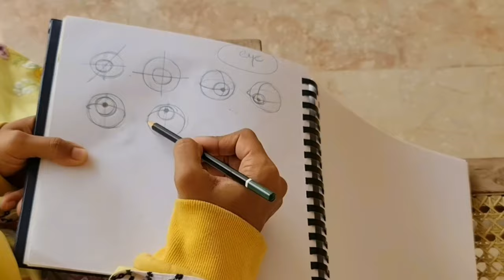Tips on how to sketch MOVEMENT of the EYE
Drawing realistic eyes is a skill that takes practice, but with the right technique, it's something anyone can learn! In this video, we'll walk you through the step by step process of sketching an eye. We'll cover everything from the basic anatomy of the eye to the details of the eyelashes, eyebrows and more. Plus, we'll give you tips and tricks on how to make your own unique eye designs. So, if you're ready to learn how to draw an eye, this video is for you!